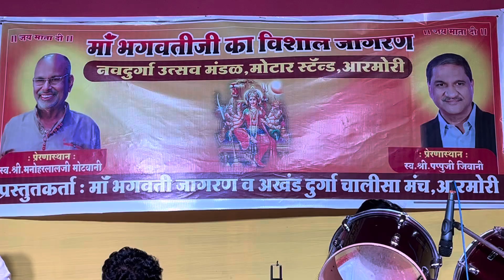चलो बुलावा आया है / Anil Fulbandhe / Mata ka jagaran / Armori Durga Utsav 2024